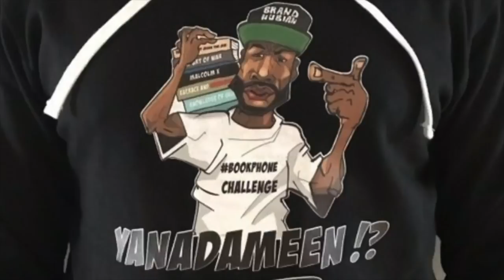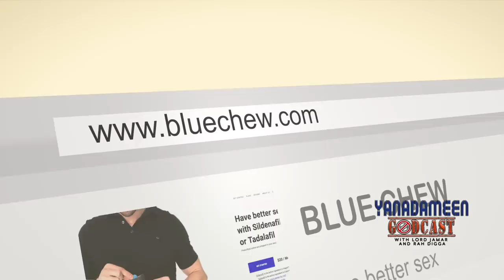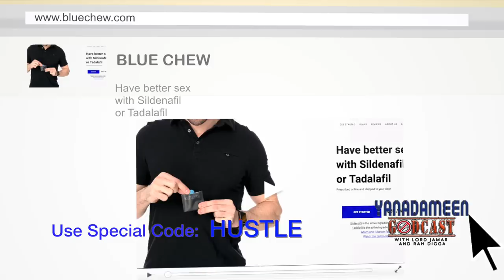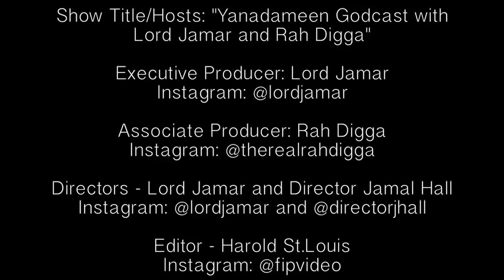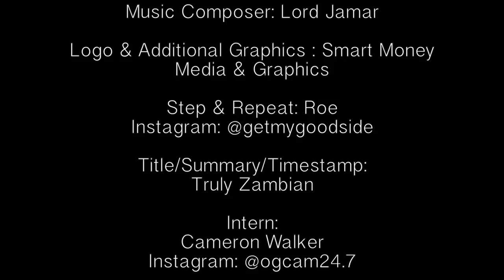Are White People Calling Police To Have Black People Killed? [Full Show]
Yanadameen Godcast episode #039

We have seen increasing numbers of incidents where white people are calling the police on Black people who are going about their business. From the "BBQ Becky" incident in Oakland that triggered everything off, to the recent case of the white woman who claimed that a 9-year-old Black boy groped her in a store in situation that shared uncomfortable similarities to the Emmitt Till episode.

With the odds overwhelmingly stacked against Black people in outcomes of contact with the police, are white people intentionally calling the police so that they can have Black people murdered without repercussions?

0:00 - 1:00 Todays mathematics + Intro

1:01 Do you know your "white boy nuances"?
3:39 Is it just Black people stigmatize our own?
4:40 When will the taboo of the N-word end?
5:55 White people are trying to see Black people killed
9:16 Cornerstore Caroline
11:21 Parallels with the Emmitt Till case
16:00 Black man accused of kidnapping white children
19:43 ALL white people are the police
20:57 Cop some Godcast merchandise @
22:14 Brand Nubian PEACE gear plug
22:47 Does being a genius in one area make you a genius in all areas?
28:41 Do we need to block Kanye West from our psyche?
29:54 Black people who voted for Trump
32:32 Rappers were name-dropping Trump even before he was elected
35:03 Mid-term elections: REGISTER TO VOTE IN YOUR AREA!
41:04 Brand Nubian PEACE gear plug
41:37 It's gettin' hot in herre
44:33 Blue Chew plug
49:11 Older women experiencing sexual frustrations
49:45 Men's performance decreases with age...
52:29 Women's desires increases with age
53:52 Drake talking to LeBron
56:00 Guys going on play dates with women?
57:52 Can men get manicures and pedicures?
1:00:30 What are the rules of engagement in battle?
1:07:26 Was Drake sold by out his own man?
1:09:37 Outro

[SOCIAL MEDIA]
► Lord Jamar - @LordJamar (IG and Twitter)
► Rah Digga - @TheRealRahDigga (IG and Twitter)